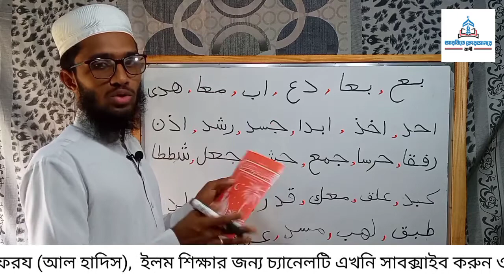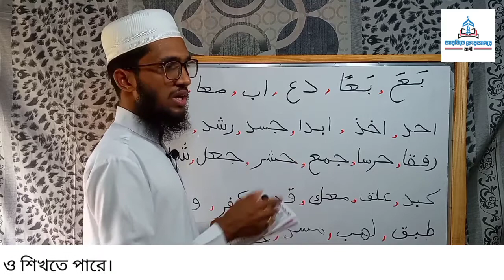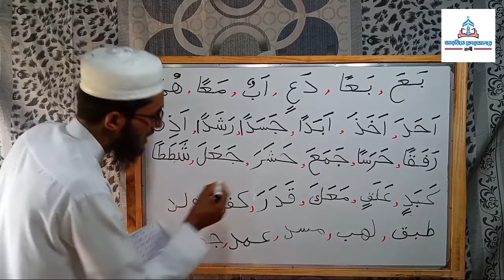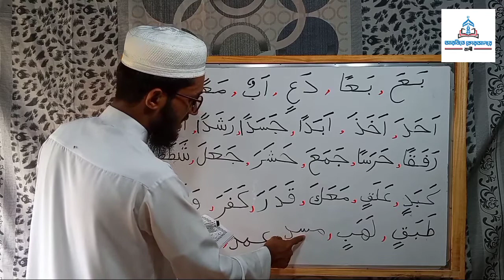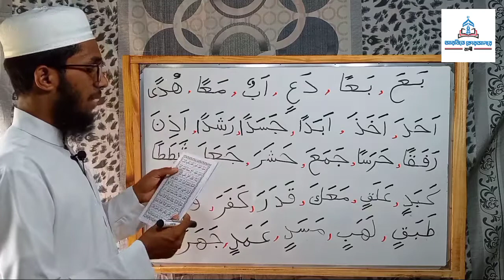এক শব্দে হরকত, তানভীন এক সাথে পড়ার নিয়ম ১||কোরআন শিক্ষার সহজ পদ্ধতি||Esho Quran Shikhi||পর্ব-২৬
আরবিতে কোরআনের বাণী চ্যানেলে আপনাকে স্বাগতম।
ভিডিওটি যদি মন থেকে ভালো লেগে থাকে, তাহলে লাইক এবং কমেন্ট করুন।
ইসলাম প্রচার করতে Share করে আপনিও সহযোগি হতে পারেন।
আপনি জাকে Share করাবেন, সে পড়ে যে সাওয়াব পাবে তার সমপরিমান সাওয়াব আপনিও পাবেন। ইনশাআল্লাহ,

আরবিতে কোরআনের বাণী কোরআন শিক্ষা ক্লাসে এ পর্বে হরকত এবং তানভীন, এক শব্দে হরকত এবং তানভীন আসলে কিভাবে পড়তে হয় তা নিয়ে আলোচনা করা হয়েছে।

---হরফ কিভাবে উচ্চারন করতে হয়?
বিস্তারিত আলোচনা

আমার প্রতিটি ভিডিও দেখেন,,,,
সহীহ করে কোরআন শিখেন,,,,